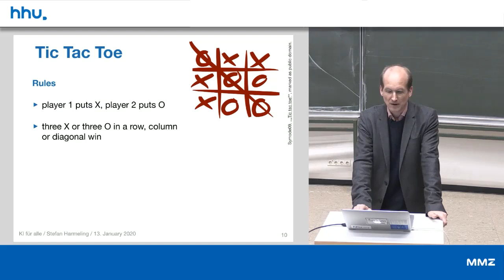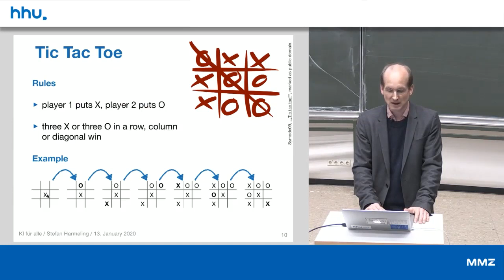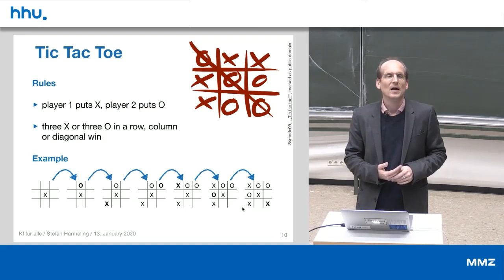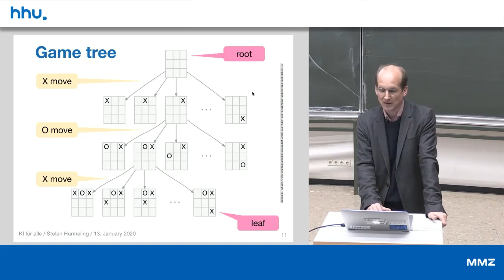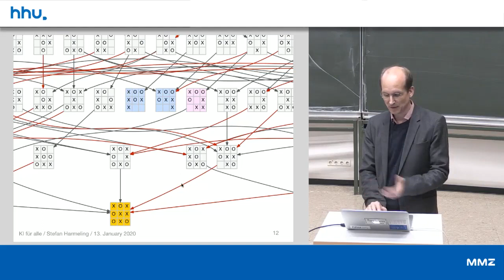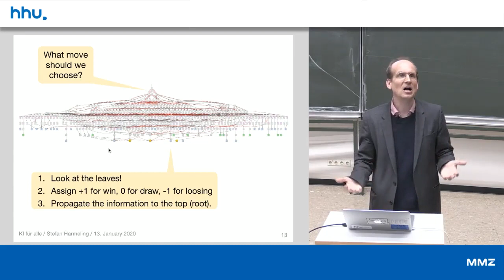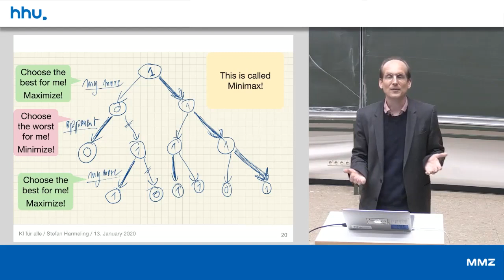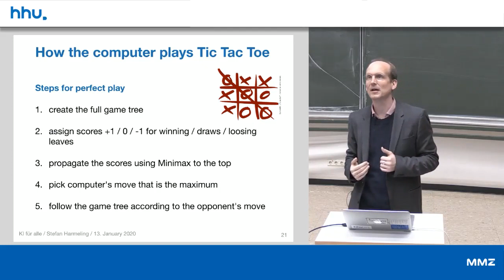09 3 Tic Tac Toe